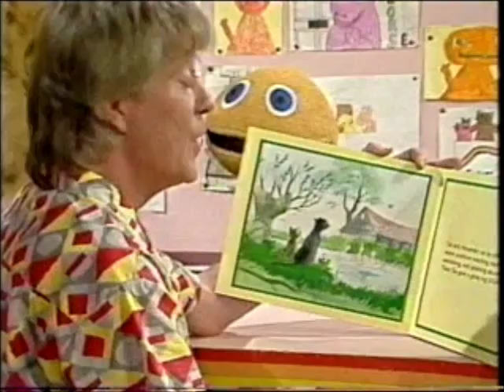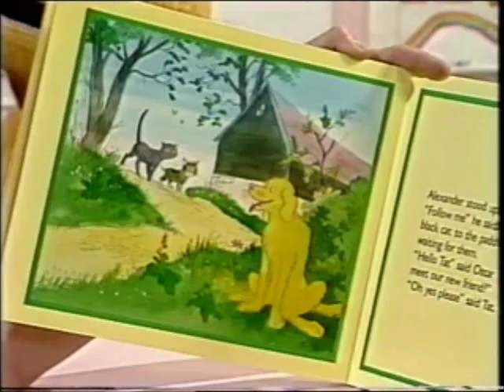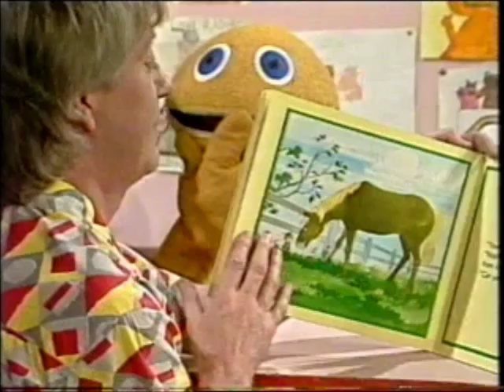Rainbow - Horses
Bungle, Zippy and George sing "Ride A Cock Horse" with Bungle pretending he's a horse, but he doesn't know what noise a horse makes, so George reminds him.  Geoffrey finds an old rocking horse that used to be his when he was a child and both he and Bungle have a ride on it and everyone says a rhyme called "Gee up Neddy".  Then Geoffrey and Bungle pretend to be show jumpers.  Rod, Jane and Freddy sing "Old Iron" and Bungle, Zippy and George find out how horses are looked after. Geoffrey reads a Tat the Cat story about a horse.